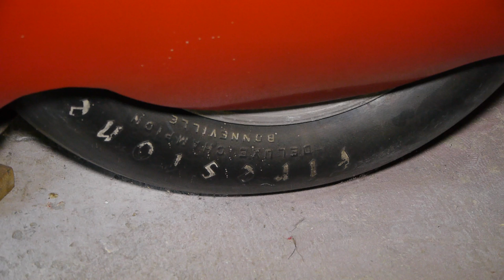Athol Graham Racing with Death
The story of Athol Graham and his attempt to be the fastest man on earth in 1960 by being the first to go over 400 miles per hour. A great story of Bonneville salt flats racers, snowboards kids and and the old neighborhood.